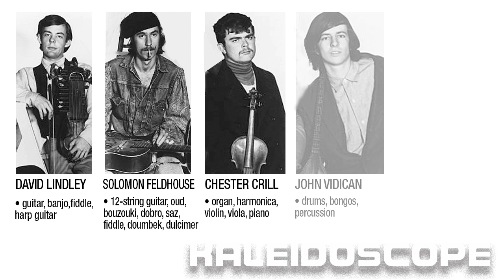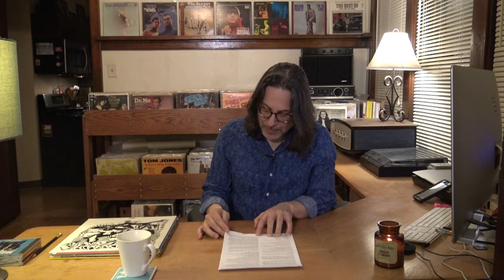The KALEIDOSCOPE: Eclectic 60s World Fusion - Part One | #057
Perhaps the first 60s rock band to play ethnic world music, the KALEIDOSCOPE offered a mix of rock, bluegrass, middle eastern, jazz, country, folk, blues, flamenco, r&b, psychedelia, and other assorted genres. Using exotic instruments and unconventional arrangements, the KALEIDOSCOPE will dazzle with their own style of progressive folk.

The Kaleidoscope are: Chester Crill, John Vidican, Solomon Feldhouse, David Lindley, & Chris Darrow.

KALEIDOSCOPE on CD
Kaleidoscope: Pulsating Dreams: The Epic Recordings
Egyptian Candy